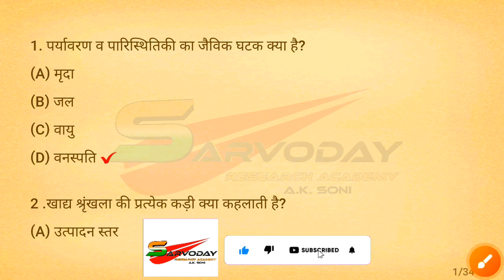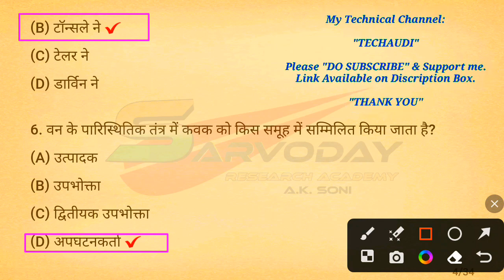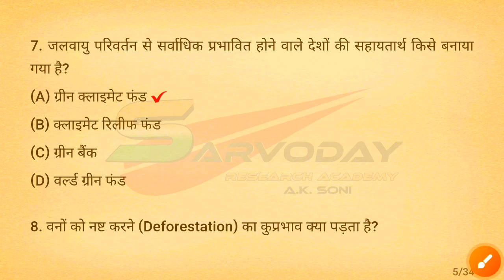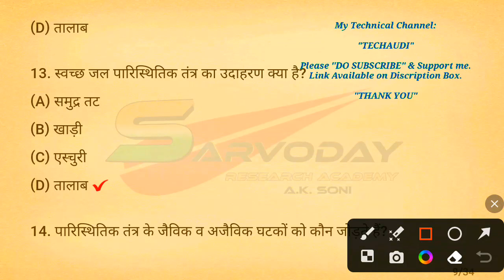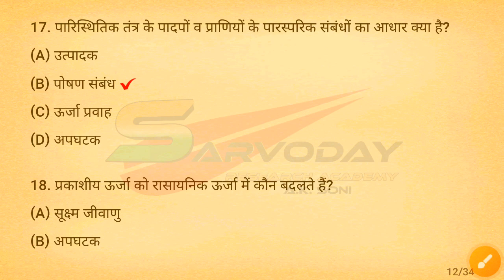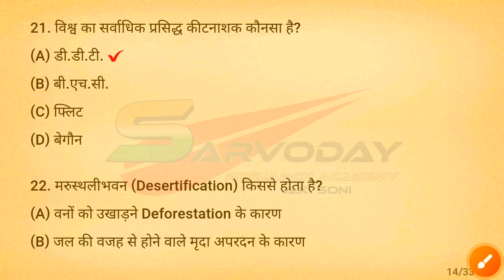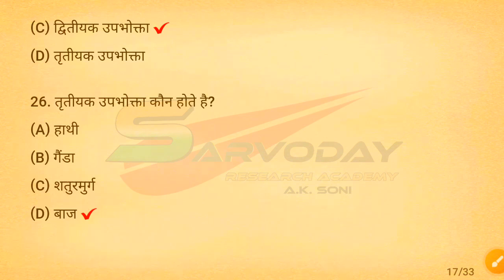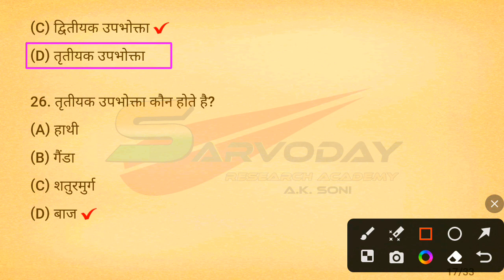Environmental Science and Public Health Semester 2&3 Most Important Questions/VBU/@techaudi ✒✏🌎🌍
Environmental Science and Public Health Semester 2&3 Most Important Questions

              🖑🖑Hello Viewers🖐🖐

Topic Covered in This Video:
1. Environmental Science and Public Health Semester 2&3 Most Important Questions 2023

2. vbu ba semester-2 aecc-evs question paper

3. semester 2 aecc paper EVS most important questions

4. semester 3 sec paper environmental science and public health most important questions

5. sec paper environmental science and public health previous year question paper

6. environmental science previous year question paper